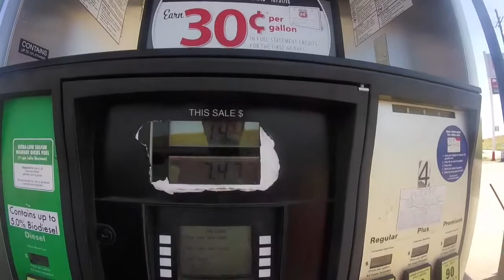Day 2 of our journey through Southwestern United States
Onward, to the old west! We travel across the rest of Oklahoma, Texas, and get deep into New Mexico. We decided to call it quits and stay the night in Gallup, NM on the border of Arizona. Tomorrow we head to the Grand Canyon!

Also, check out the Gas Buddy App/site to plan your road trips more accordingly